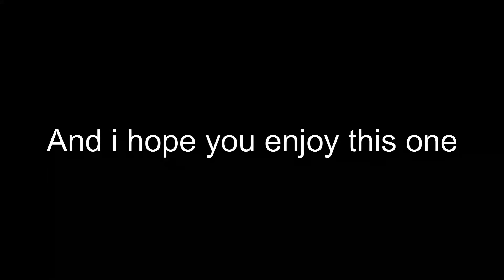Sidious vs Maul and Savage